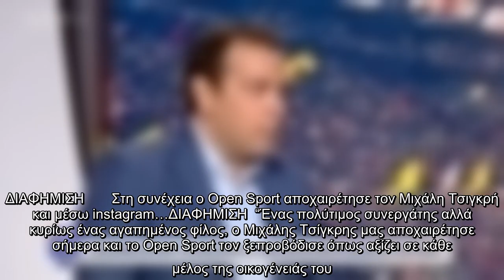Open: Ανακοίνωσε την αποχώρησή του από τον σταθμό στον “αέρα” της εκπομπής